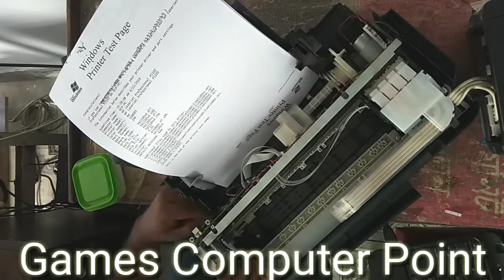How to identify genuine Epson L130,220 paper jam problem100% fix solution?